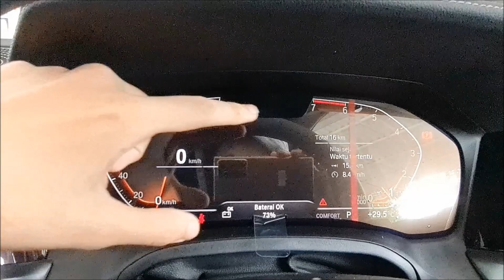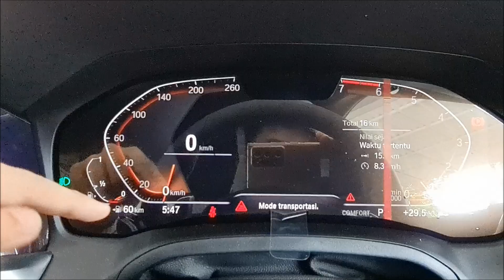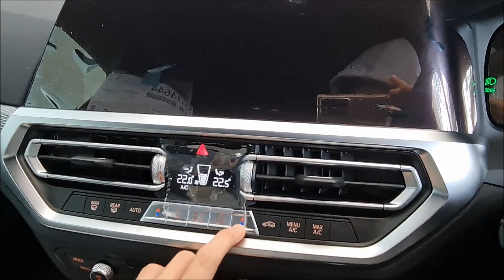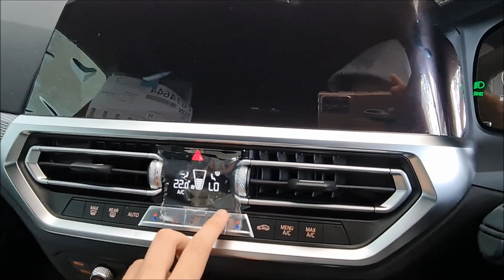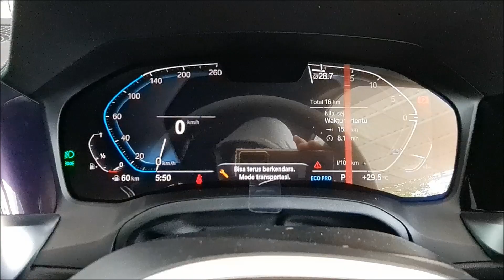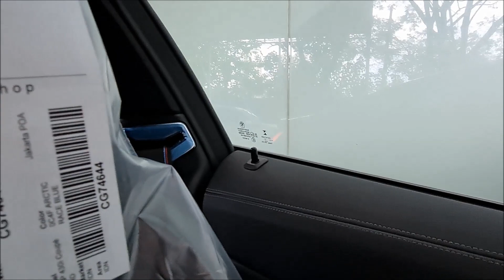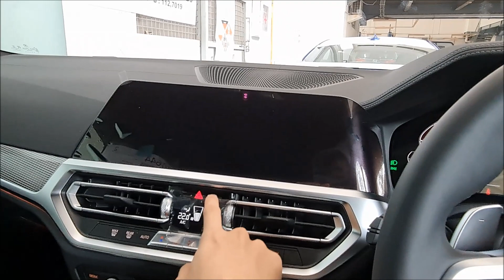Walkaround BMW 430i Coupe M Sport Pro [G22] - Indonesia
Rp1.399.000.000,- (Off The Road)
Pemesanan daerah Gerbangkertosusila hub: Edo